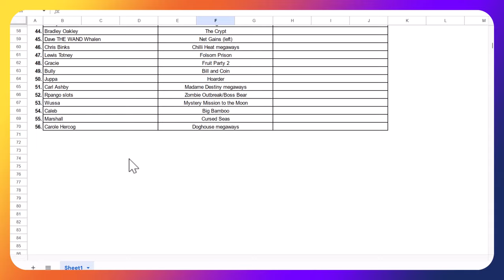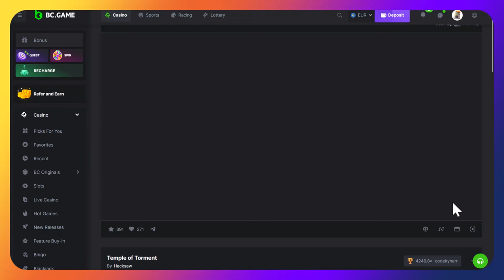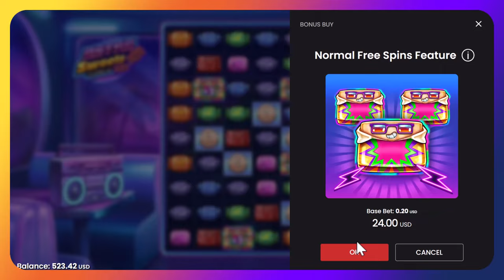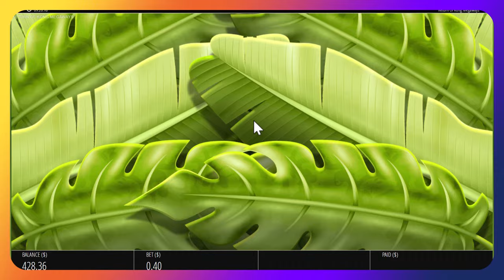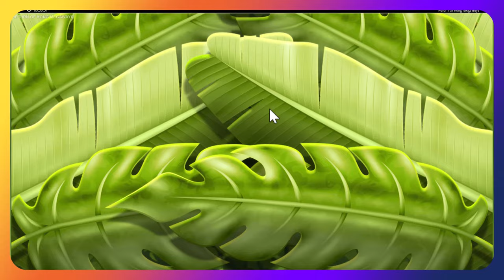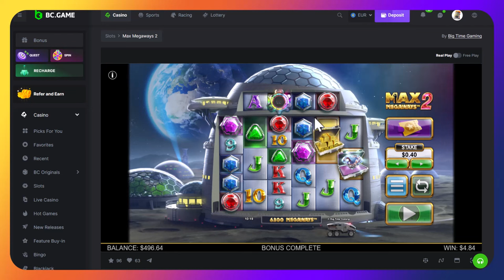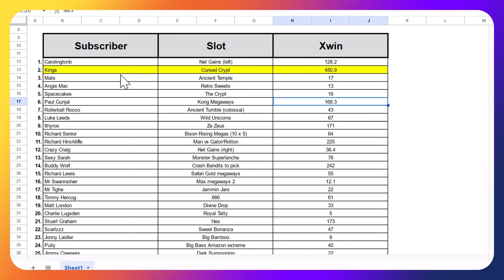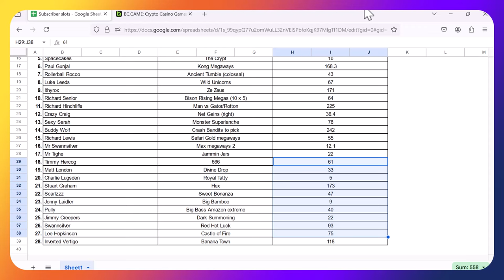SUB SLOTS day 1, nice little bonus buy session.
We're back again with a nice mixture of slots as picked by our subscribers.
Will this be a profitable video for the Crash Bandits? or will the losing streak continue?

Last weeks winner Luke Strang has picked Vending machine as his winners slot, can he be our first winner to hit a good profit from his winners pick?

As always GOOD LUCK to all that entered.